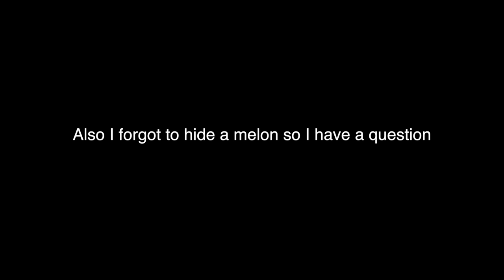Mining Away | Minecraft Music Video Meme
MINiNG aWaYY Minecraft Music Video meme funny minecraft funny minecraft diamonds how to get diamonds in minecraft funny MINING AWAY Minecraft Music video
Song by MinecraftAwesomeParodys (You should know this tbh)